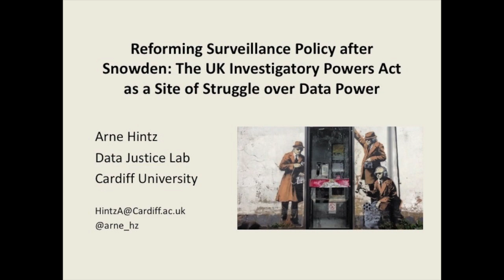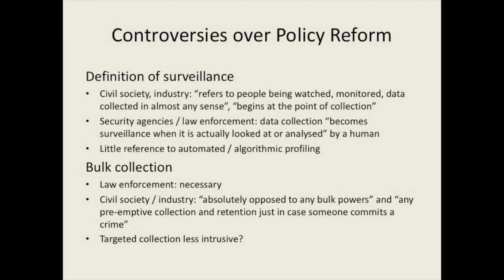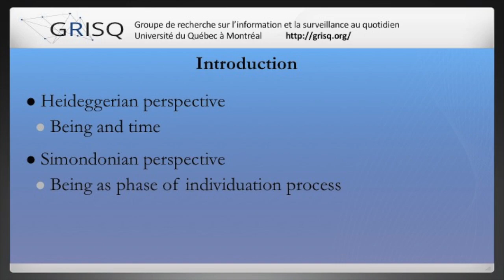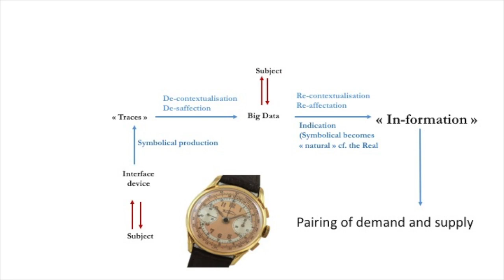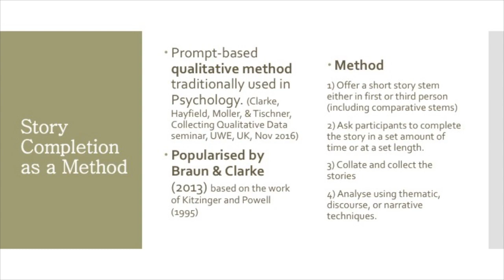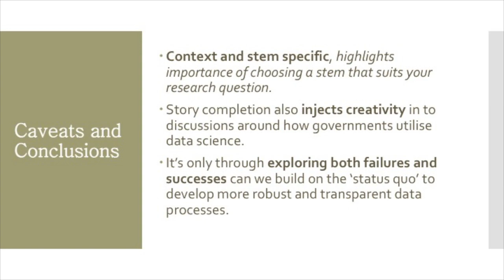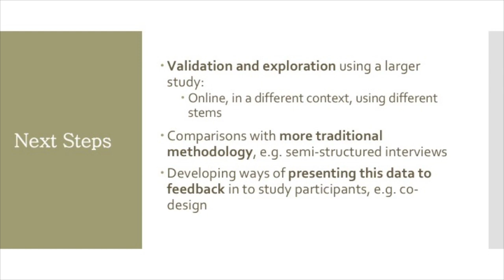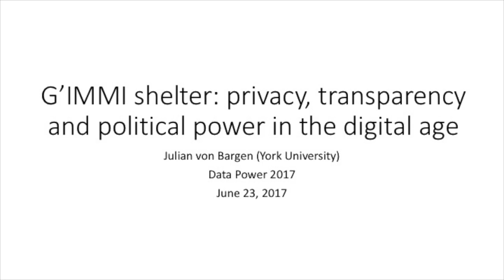Data Power 2017: Session 4.1. Data Governance & Political Power